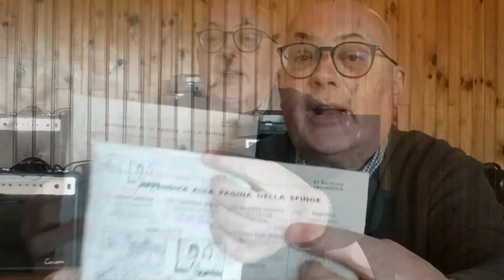Risolviamo con Giorgio Dendi un MONOVERBO SINONIMICO della Settimana Enigmistica?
Crittografie e monoverbi, questi sconosciuti. Infatti quelli citati sono i giochi più difficili delle nostre riviste di enigmistica, e molti di noi non sanno neppure il meccanismo che potrebbe portare alla soluzione. Scopriamolo assieme.